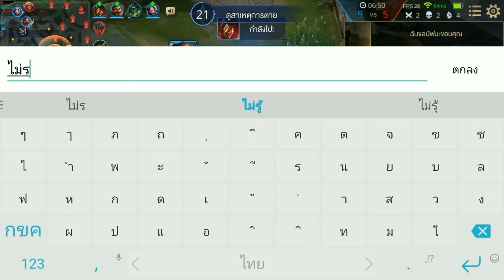ROV Violet ss11 ช๊อตนี้มีฮา กลิ้งจูคจนอ้วกแตก เก่งกว่านี้ก็ Proplayer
ดูแล้วชอบ กด like
ดูแล้วชอบๆๆๆๆ กด sub
เพื่อเป็กำลังใจทำคลิปสนุกๆนะครับ